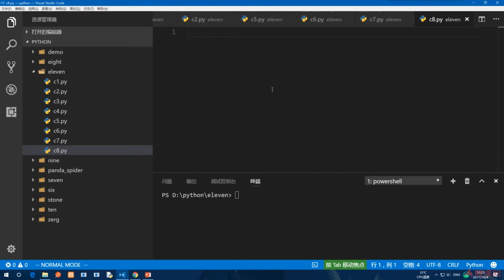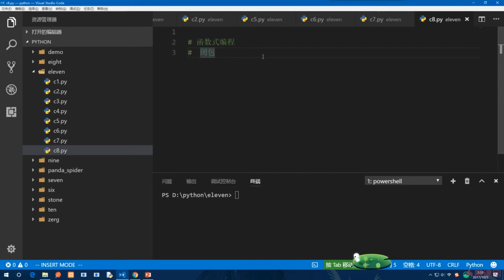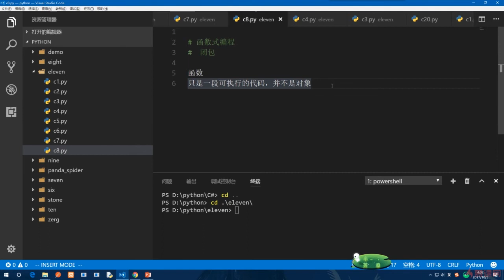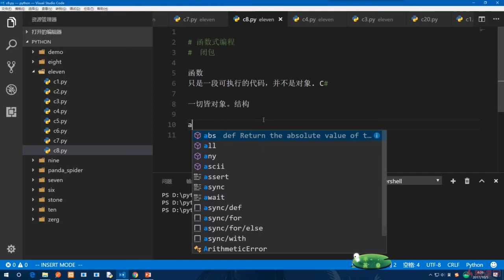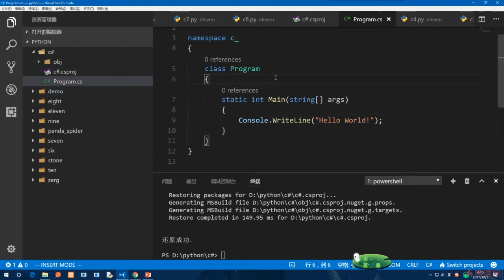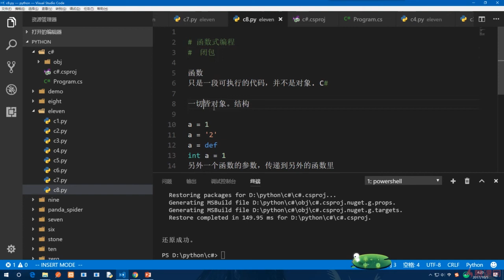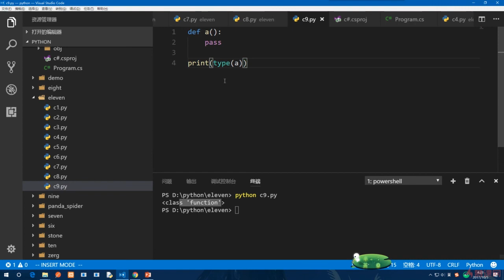11.9 一切皆对象｜Python的高级语法与用法｜Python3.8入门 & 进阶 & 原生爬虫实战完全解读